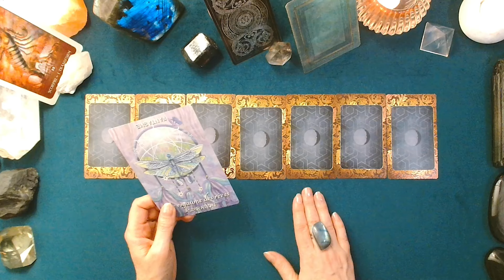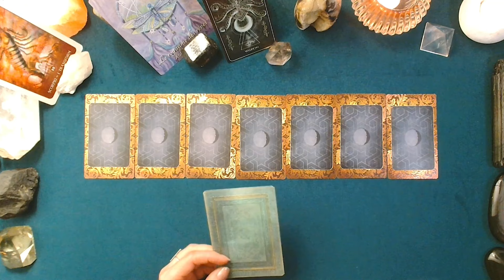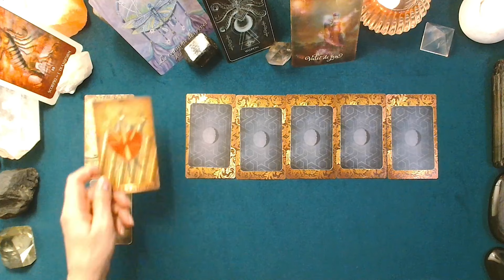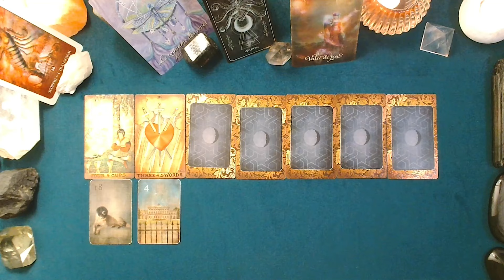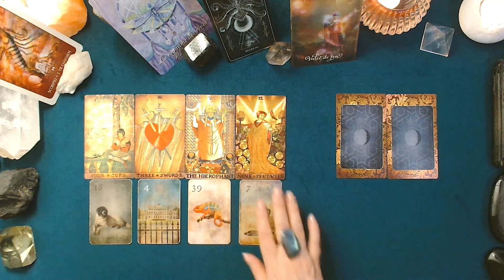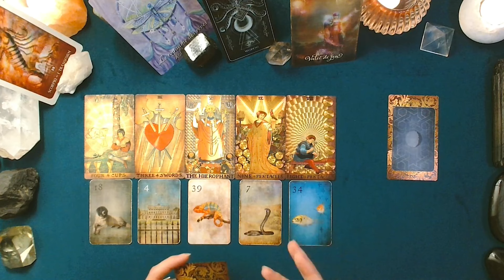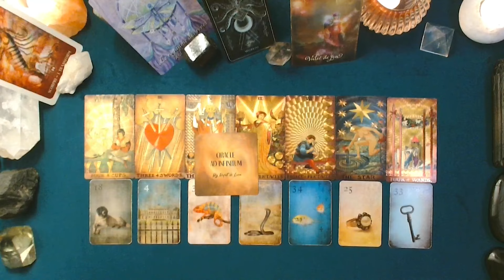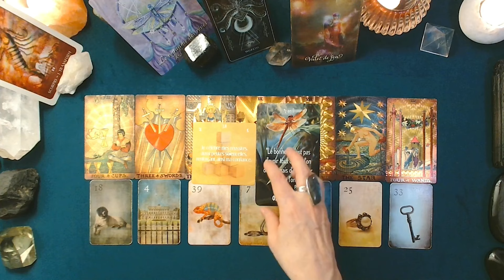♏ SCORPION ♏ - Semaine du 11 au 17 novembre - Portail du 11/11 - Pleine Lune en Taureau